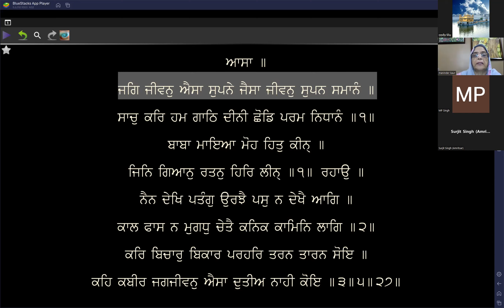904 - Jag Jeevan Aisaa, Supanae Jaisaa - Shabad Vichar :-Bibi Maninder Kaur Jee